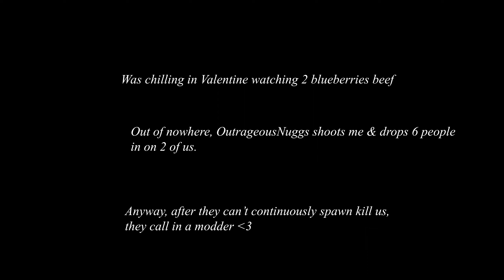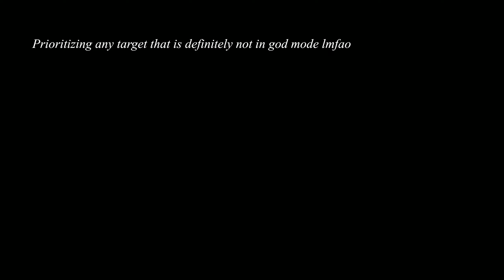RAID vs PVPR, XSSX, HORN, PATP, BR8 (Clowns grief us 6 on 2, then call in god mode cheater)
Modder Proof Timestamps (_The-Falcon_):
23:10 - 4 Dynamite arrows, no kill.
27:50 - Wasn't knocked down by e-round
30:50 - 6 e-rounds + navy revolvers, no damage